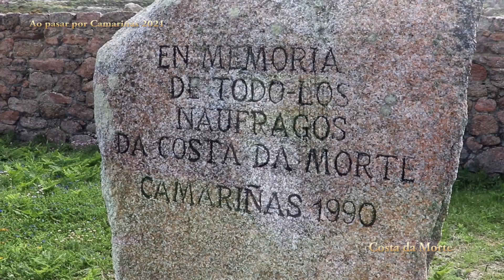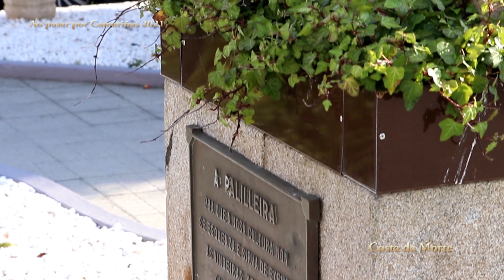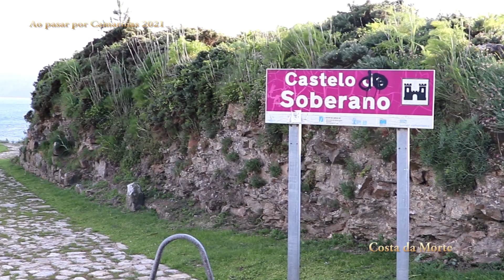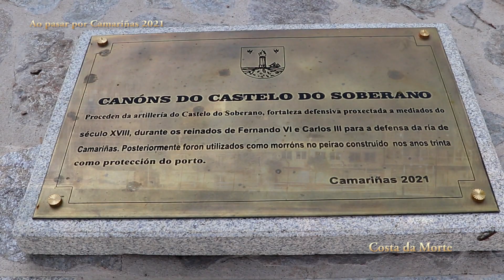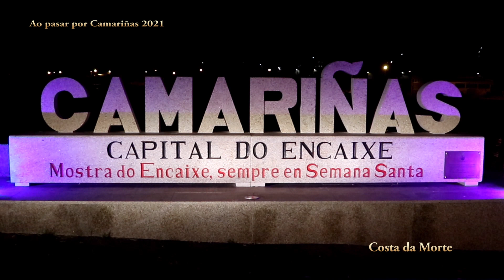Ao pasar por Camariñas - Carme 2021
Vivir Camariñas, entorno do Vilán, como referente do Concello